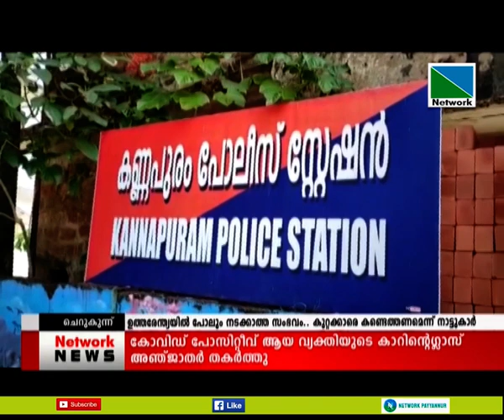22 AUGUST 2020